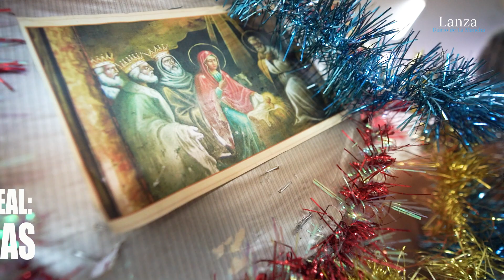Otras Navidades: Rumanía, nieve y naranjas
Claudia Bianca Barbulea es de Oltenia-Corcova, una región famosa por sus vinos. Lleva ocho años en España y aunque ha vuelto de visita alguna vez a su país, nunca lo hace en Navidad. Tampoco viaja a Rumanía en estas fechas Luci María Gulea (Buzau, en la comarca de Muntenia), rumana establecida hace veinte años en Ciudad Real. Que no vayan a su país no significa que no traigan Rumanía aquí en estas fechas, empezando por los encuentros en la Asociación Hispano-Rumana de Castilla-La Mancha, con sede en Ciudad Real.

ℹ️  LEE AQUÍ el reportaje completo 👉
🖋 Redacción: Belén Rodríguez
🎥 Imágenes y edición: Clara Manzano